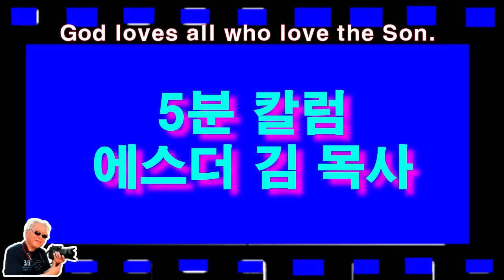Column@Esther Kim@에스더 김목사@5분 칼럼^ 누가 행복한 사람인가@AD디아스폴라^방송협동조합^라디오TV@ 구경평